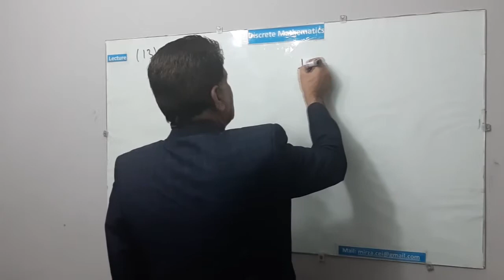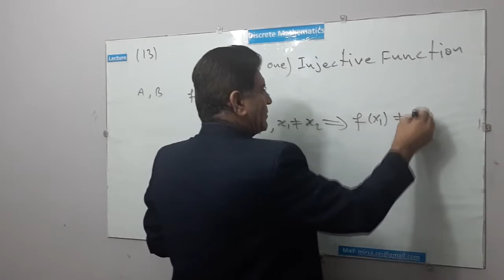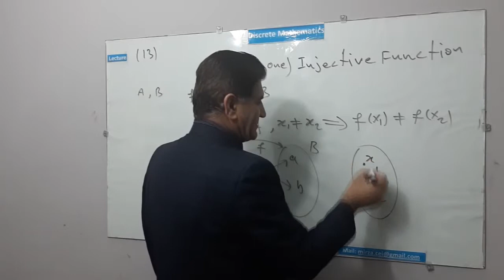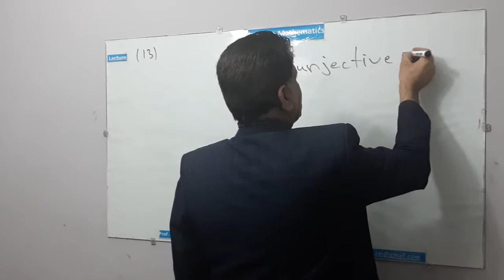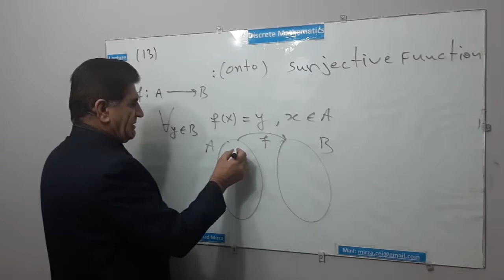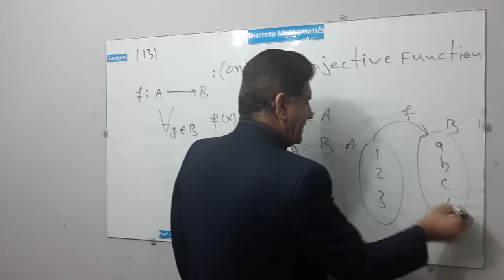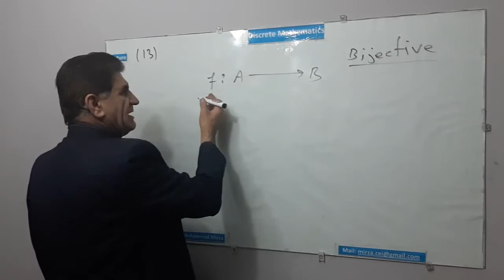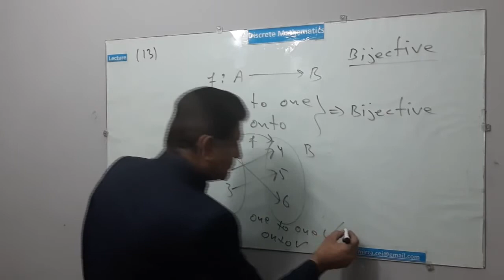L 13, انواع تابع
Lecture 13, Injective , Surjective Function, By Prof. Mirza Mohammad Mirza, تابع یک به یک، تابع آنتو، تابع بای جکتیفو، توسط پوهاند مرزا محمد مرزا